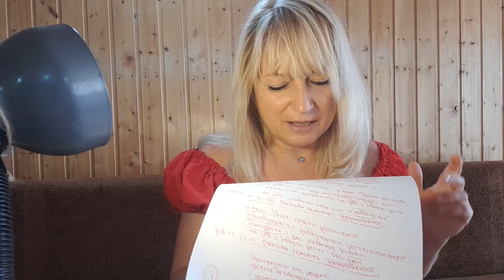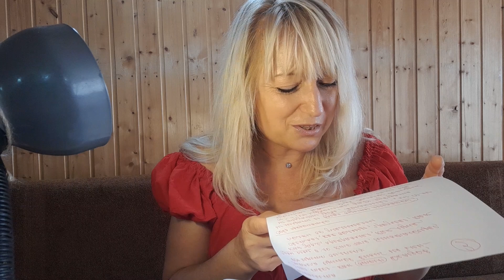Женщина Мессия из России и Грядущий Царь#Образ царицы южной в текстах БИБЛИИ.Женщина пророк#Мессия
Российская Федерация

Russian Federation

2. Центральный федеральный округ

The Central Federal District

3. Белгородская область

Belgorod region

4. Брянская область

Bryansk region

5. Владимирская область

Vladimir region

6. Воронежская область

Voronezh region

7. Ивановская область

Ivanovo region

8. Калужская область

Kaluga region

9. Костромская область

Kostroma region

10. Курская область

Kursk region

11. Липецкая область

Lipetsk region

12. Московская область

Moscow region

13. Орловская область

Oryol region

14. Рязанская область

Ryazan region

15. Смоленская область

Smolensk region

16. Тамбовская область

Tambov region

17. Тверская область

Tver region

18. Тульская область

Tula region

19. Ярославская область

Yaroslavl region

20. г. Москва

The City of Moscow

21. Северо-Западный федеральный округ

The North West Federal Ddistrict

22. Республика Карелия

Republic of Karelia

23. Республика Коми

Republic of Komi

24. Архангельская область

Arkhangelsk region

25. в том числе Ненецкий автономный округ

of which Nenets autonomous area

26. Вологодская область

Vologda region

27. Калининградская область

Kaliningrad region

28. Ленинградская область

Leningrad region

29. Мурманская область

Murmansk region

30. Новгородская область

Novgorod region

31. Псковская область

Pskov region

32. г. Санкт-Петербург

The City of Saint-Petersburg

33. Южный федеральный округ

The South Federal District

34. Республика Адыгея

Republic of Adygeya

35. Республика Дагестан

Republic of Daghestan

36. Республика Ингушетия

Republic of Ingushetia

37.Кабардино-Балкарская Республика

Kabardian-Balkar Republic

38. Республика Калмыкия

Republic of Kalmykia

39. Карачаево-Черкесская Республика

Karachaev-Circassian Republic

40. Республика Северная Осетия - Алания

Republic of North Ossetia -Alania

41. Чеченская Республика

Chechen Republic

42. Краснодарский край

Krasnodar territory

43. Ставропольский край

Stavropol territory

44. Астраханская область

Astrakhan region

45. Волгоградская область

Volgograd region

46. Ростовская область

Rostov region

47. Приволжский федеральный округ

The Privolzhsky (Volga) Federal District

48. Республика Башкортостан

Republic of Bashkortastan

49. Республика Марий Эл

Republic of Mariy El

50. Республика Мордовия

Republic of Mordovia

51. Республика Татарстан

Republic of Tatarstan

52. Удмуртская Республика

Udmurt Republic

53. Чувашская Республика

Chuvash Republic

54. Кировская область

Kirov region

55. Нижегородская область

Nizhny novgorod region

56. Оренбургская область

Orenburg region

57. Пензенская область

Penza region

58. Пермская область

Perm region

59. в том числе Коми-Пермяцкий
автономный округ

of which Komi-Permyatsky
autonomous area

60. Самарская область

Samara region

61. Саратовская область

Saratov region

62. Ульяновская область

Ulyanovsk region

63. Уральский федеральный округ

The Ural Federal District

64. Курганская область

Kurgan region

65. Свердловская область

Sverdlovsk region

66. Тюменская область

Tyumen region

в том числе:

of which:

67. Ханты-Мансийский автономный
округ - Югра

Khanty-Mansi autonomous
area - Yugra

68. Ямало-Ненецкий
автономный округ

Yamalo-Nenets autonomous
area

69. Челябинская область

Chelyabinsk region

70. Сибирский федеральный округ

The Siberian Federal District

71. Республика Алтай

Republic of Altai

72. Республика Бурятия

73. Республика Тыва

Republic of Tyva

74. Республика Хакасия

Republic of Khakassia

75. Алтайский край

Altai territory

76. Красноярский край

Krasnoyarsk territory

в том числе:

of which:

Таймырский (Долгано-Ненецкий)
автономный округ

Taimyr (Dolgano-Nenets)
autonomous area

78. Эвенкийский автономный округ

Evenki autonomous area

79. Иркутская область

Irkutsk region

в том числе Усть-Ордынский
Бурятский автономный округ

of which Ust-Ordyn Buryat
autonomous area

81. Кемеровская область

Kemerovo region

82. Новосибирская область

Novosibirsk region

83. Омская область

Omsk region

84. Томская область

Tomsk region

85. Читинская область

Chita region

86. в том числе Агинский Бурятский
автономный округ

of which Aginsky Buryat
autonomous area

87. Дальневосточный федеральный округ

The Far East Federal District

88. Республика Саха (Якутия)

Republic of Sakha (Yakutia)

89. Приморский край

Primorsky territory

90. Хабаровский край

Khabarovsk territory

91. Амурская область

Amur region

92. Камчатская область

Kamchatka region

93. Корякский автономный округ

of which Koryak autonomous area

94. Магаданская область

Magadan region

95. Сахалинская область

Sakhalin region

96. Еврейская автономная область

Jewish autonomous region

97. Чукотский автономный округ

Chukotka autonomous area